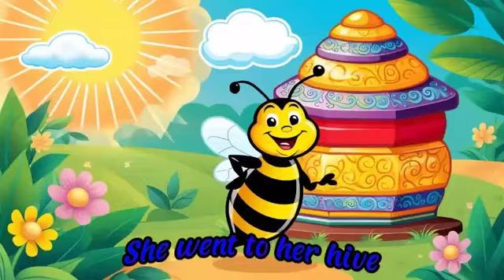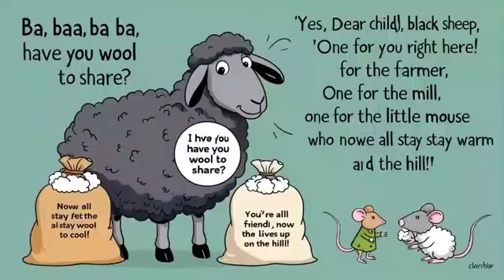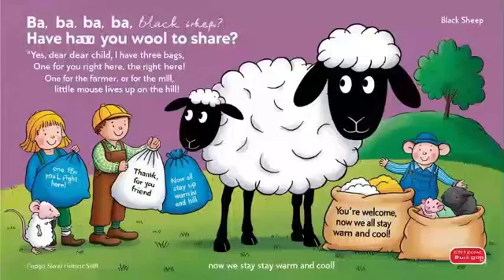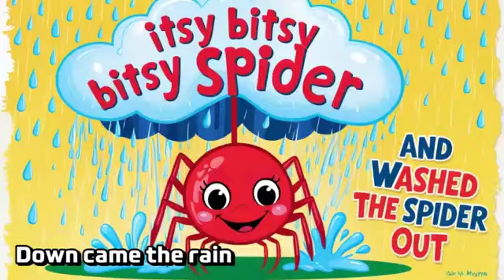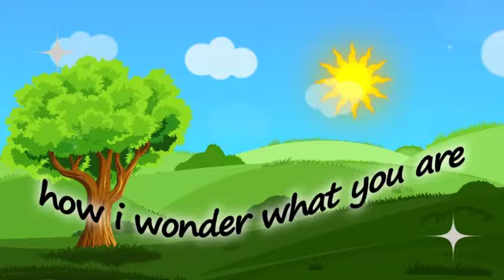TWINKLE TWINKLE, BAA BAA BLACK SHEEP, TAMATAR SONG, HICKORY DICKORY, HUMPTY DUMPTY AND (10+ RHYMES)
Twinkle, Twinkle, Little Star Poem
🔴 Preschool ABC's - For Toddlers | Phonics Song | ABC Alphabet Songs for kids
Baa Baa Black Sheep - The Joy of Sharing!
Aha Tamatar Bade Mazedaar | Aha Tamater: A Poetic Feast of Flavor | Tamatar songs for kids
Hickory Dickory Dock Nursery Rhyme With Lyrics - Cartoon Animation Rhymes & Songs for Children
Humpty Dumpty Nursery Rhyme - Learn From Your Mistakes!